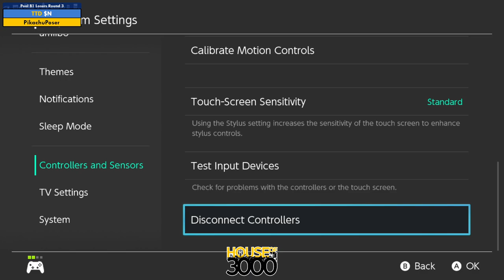Xeno349 Pool B1 Losers Round 3 $N vs PikachuPoser